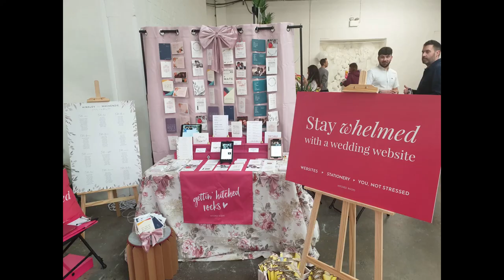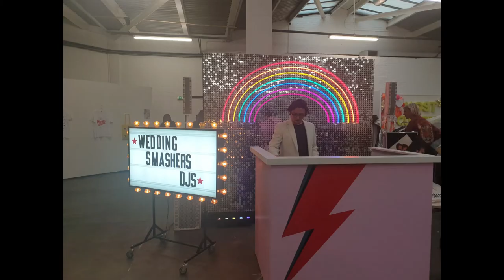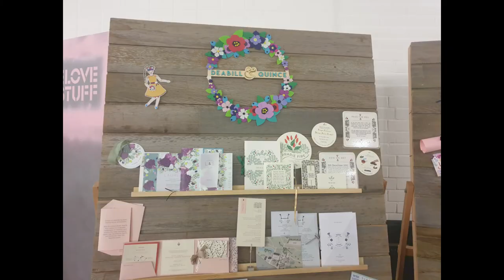Photo Press | Most Curious London | Truman Brewery, Shoreditch | Feb 20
I have waited nearly 3 years to be part of this amazing fair...and what a weekend it was! Business and life goals just got a massive tick!